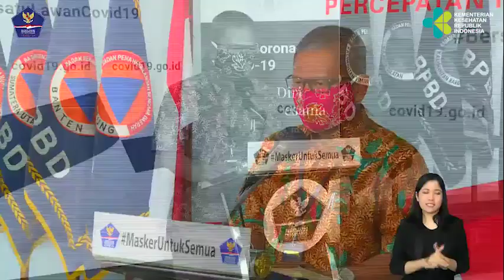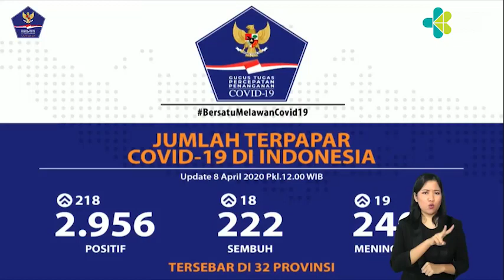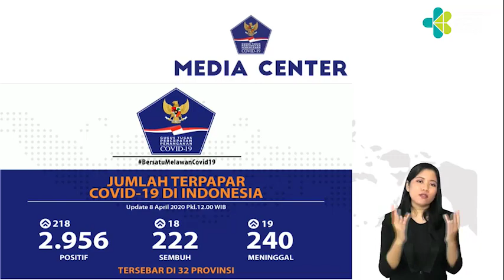Info Terkini Covid 19, 8 April 2020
Pemerintah menyatakan masih terjadi penularan virus Corona di tengah-tangah masyarakat. Sehingga jumlah kasus konfirmasi positif terus bertambah, begitupun dengan pasien sembuh dan pasien meninggal.

Hingga Rabu (8/4) jumlah pasien positif Covid-19 yang sembuh bertambah 18 kasus, sehingga total 222. Pasien positif Covid bertambah 218, total 2.956, dan pasien meninggal bertambah 19 jadi total 240 kasus.

Jubir Pemerintah untuk Covid-19 dr. Achmad Yurianto mengatakan strategi yang paling mendasar dalam mencegah penularan adalah physical distancing.

Tak hanya itu, Pemerintah kemudian memberikan kesempatan kepada Pemerintah Daerah untuk mengajukan Pembatasan Sosial Skala Besar (PSBB). Faktor pembawa penyakit ini adalah manusia, oleh karena itu sebaran penyakit ini akan sejalan dengan aktivitas sosial manusia, maka perlu dibatasi.

“Kita tidak pernah tahu bahwa orang di sekitar kita apakah menderita Covid-19 tanpa keluhan atau tanpa gejala. Sehingga physical distancing harus dilaksanakan, disiplin cuci tangan pakai sabun, dan menggunakan masker bila keluar rumah,” kata dr. Achmad, di Gedung BNPB, Jakarta (8/4).

Pemerintah telah melakukan penelusuran kontak dari kasus positif yang dirawat atau skrining dengan menggunakan rapid test. Sampai saat ini sudah didistribusikan lebih dari 450 ribu kit rapid test ke seluruh Indonesia.

Seiring meningakatnya kasus Covid-19 ini semakin banyak pula donasi yang diterima dari berbagai kalangan masyarakat. Sudah lebih dari 83 miliar rupiah telah diterima pemerintah.

Selain itu, stock alat pelindung diri (APD) masih tersisa lebih dari 500 ribu. 200 ribu APD segera didistribusikan.

dr. Achmad menyarankan masyarakat untuk tidak melakukan perjalanan apapun. Dengan berdiam diri di rumah sama dengan menjaga keluarga maupun orang lain agar tidak tertular virus corona.

“Disarankan tidak melakukan perjalanan apapun. Oleh karena itu mesti kita bisa lindungi diri sendiri, keluarga, lingkungan kita di kampung agar mereka tetap sehat,” ujarnya.

Hotline Virus Corona 119 ext 9. Berita ini disiarkan oleh Biro Komunikasi dan Pelayanan Masyarakat, Kementerian Kesehatan RI. Untuk informasi lebih lanjut dapat menghubungi nomor hotline Halo Kemenkes melalui nomor hotline 1500-567, SMS , faksimili (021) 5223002, 52921669, dan alamat email (D2)

Kepala Biro Komunikasi dan Pelayanan Masyarakat

drg. Widyawati, MKM